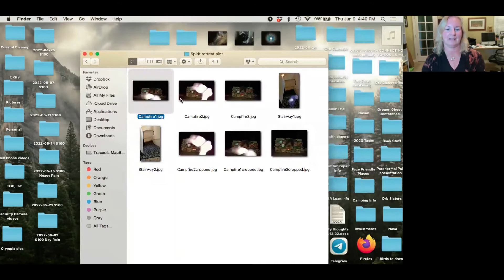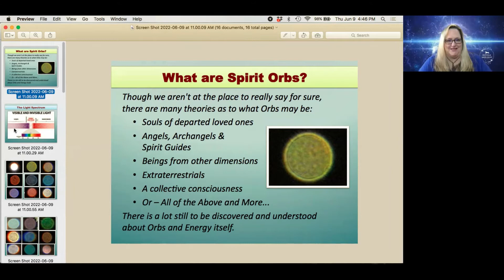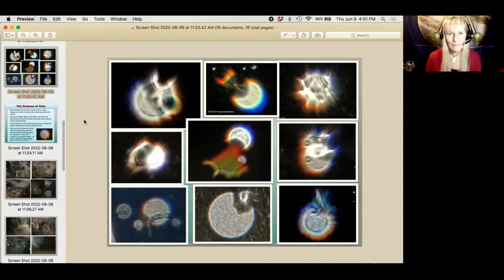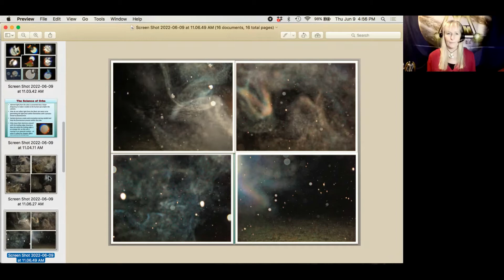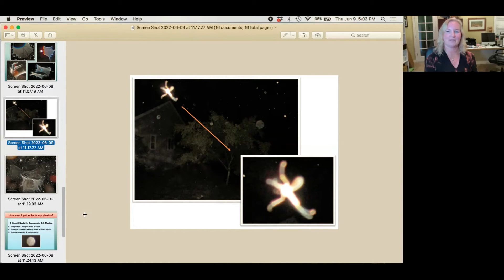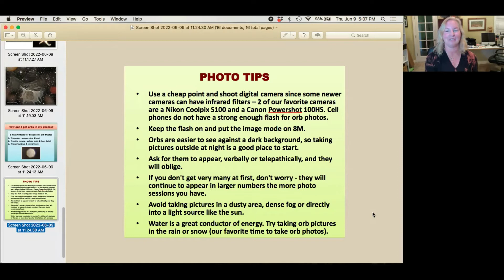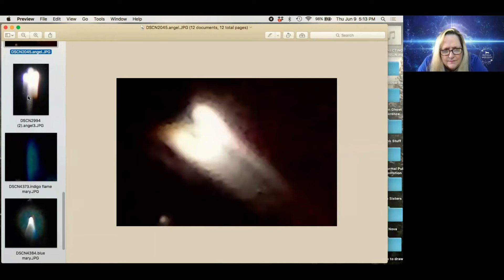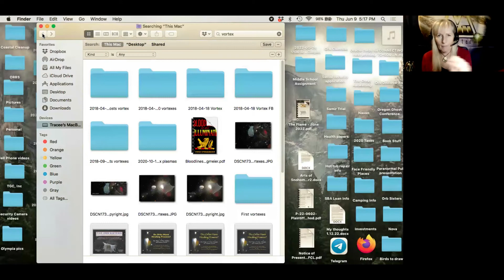ORB & Spirit Photography w/THE ORB SISTERS. Photos of Jesus, Mother Mary, Light Beings & Angels?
This is a re-upload where you can actually see the presentation!  🙄😏

The Orb Sisters aka Sharon & Tracee talk with Michele & show just a few of their amazing photos that they are able to capture since using unconventional ways to capture really amazing images & communicate with the energies around them & that show up for their cameras.

Tracee Gorman is the younger half of the The Orb Sisters.
You can find out more about her work with Orb & Spirit Photography & how you can also capture your own images
Check out the ORB SISTERS FB group called The Orb Sisters where you can see a never ending feed of orb & spirit photos from their members.

About Sharon, the other half of the Orb Sisters:
Sharon Sananda Kumara is a modern day Mystic, Psychic Medium, Hypnotherapist & Channel to name a few.  Sharon has been a conscious channel for Higher Energy Beings since the year 2003 following her NDE. Sharon has a practice as a Psychic-Medium & hypnotherapist, specializing in Past Life Therapy in the Portland, OR area. Sharon is the founder of Kumara Academy of Transformation which is accredited thru International Metaphysical Practitioners Association (IMPA) and Light Journeys Metaphysical Faires. Websites are

Michele Amburgey - the Awakener, is an intuitive channel who is here to co-create the New Earth Paradigm.

Her decades of experience as a certified psychic medium, angelic channel, intergalactic angel messenger, Blue Ray Starseed, high frequency energy healer, light language/ light code channel, conscious living mentor, life coach, certified clinical hypnotherapist, past life regression therapist, metaphysical therapist, spiritual teacher, author and actor provide an abundant set of tools to support you as we all co-create our future!!
Michele's soul purpose is to be a multi-dimensional spiritual guide for humanity during this amazing time of great change and awakening that is happening!!

Are you feeling like you would benefit from a private session with Michele?
But wait, there's more!! for social media and other stuff!